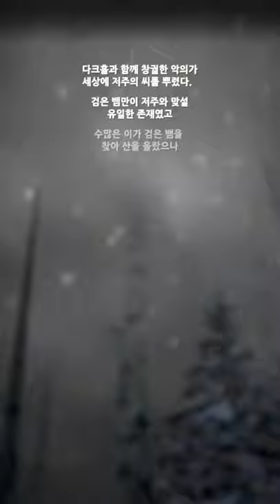[다크 서머너즈]Play (No Sound)(CBT)